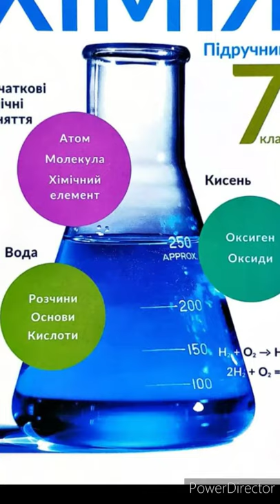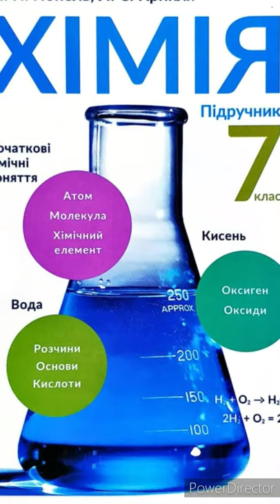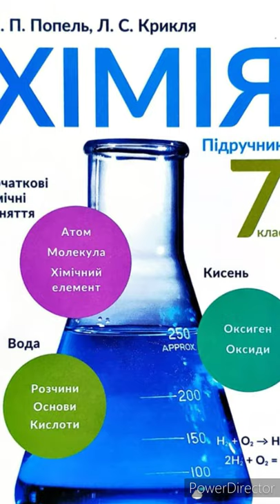Хімія 7 //& 6 "Речовини. Атоми. Молекули.//Попель